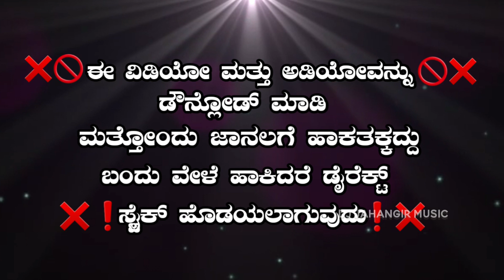|ಕಟ್ಟಿದ ತಾಳಿ ಹರದ ವಗದಿ Kattida Tali Haradogadi Parasu Kolur Instagram trending song Dj Jahangir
Full HD Video Song Kattida Tali Haradogadi From the Album Parasu Kolur Exclusive Only On DJ JAHANGIR MUSIC Official Youtube Channel..!!!
♪ Song : Kattida Tali Haradogadi

♪ Singer : Parasu Kolur

♪ Lyrics : Ishwar Belagali

♪ Actress : Lingaraj Mathapati

♪ Editing : Ak Soragaon

♪ Camera : Dj Anand Telsang

♪ Record Label : A2 BRAND MUSIC

♪ Vocal Mix : Recording Studio Mahalingapur